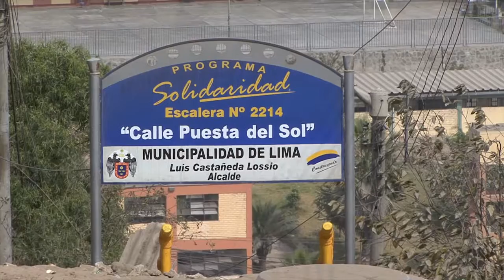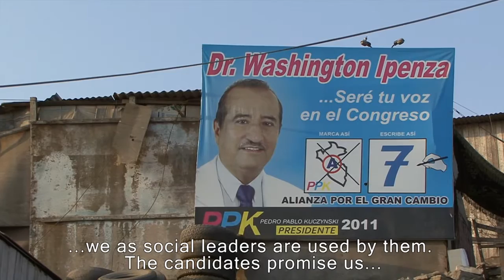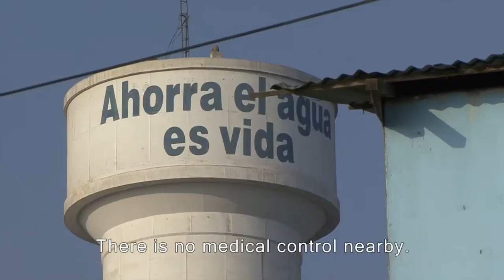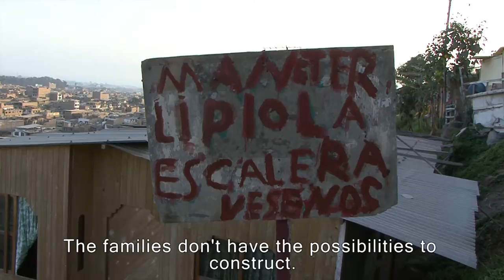Villa El Salvador Peru 2011- English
The hill La Papa belongs to the municipality of El Salvador, in the province of Lima. The area was occupied during the 80´s by poor families which migrated from the rural to the urban area. Until today living conditions are difficult. While politicians make empty promises, the inhabitants organize themselves and struggle for basic services.